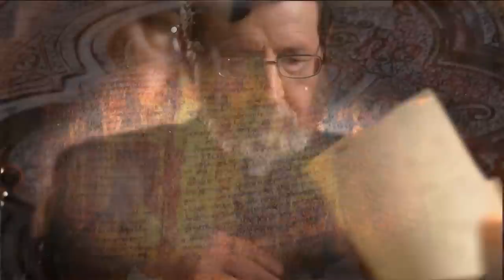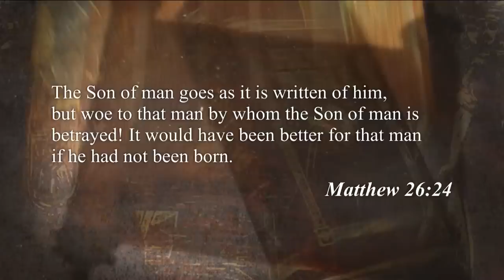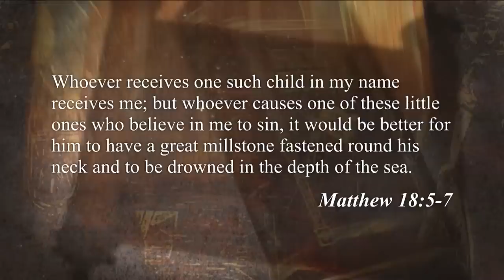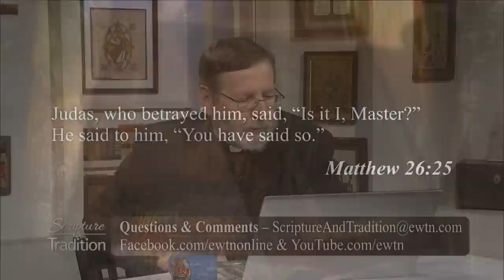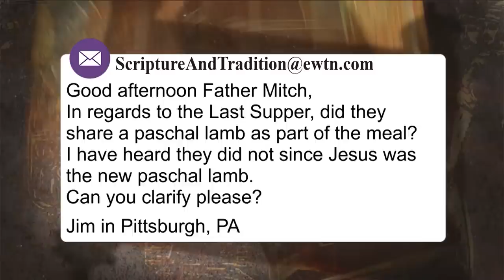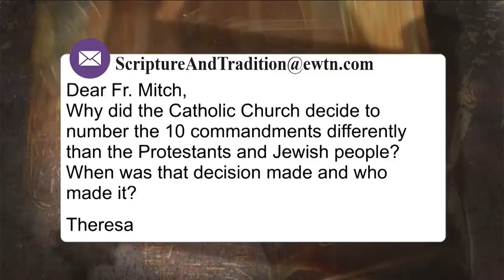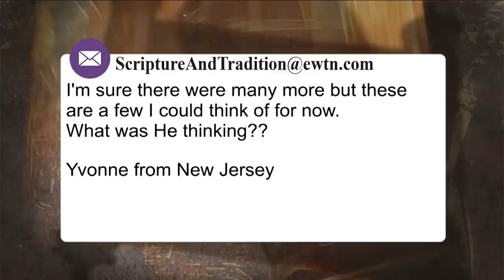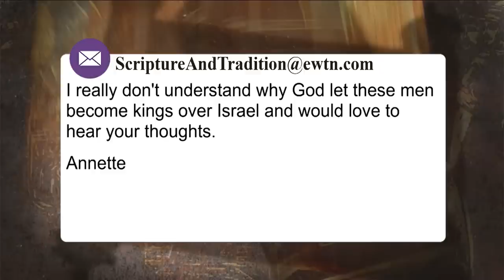SCRIPTURE AND TRADITION WITH FR. MITCH PACWA - 2023-07-18 - WHEAT AND TARES PT. 16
Fr. Mitch explains why Judas was still fully responsible for his actions, even though they fulfilled Old Testament prophecies with the saving death of Jesus. The way a person accomplishes a good end matters greatly.